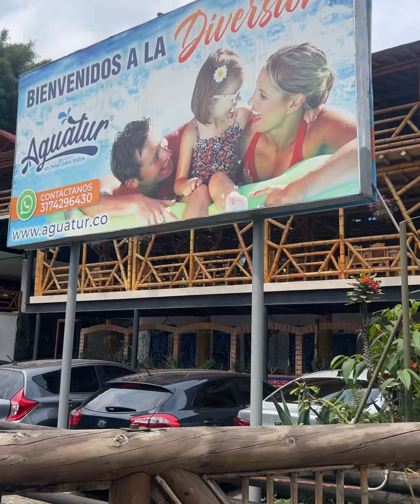PASEO A SAN LUIS Y COCORNA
Una rodada con mis hijos Juan Manuel & Mariangel, también acompañado de la novia de mi hijo, hicimos un viaje de aventura 🙏❤️🏕️🌊🧢😎🎧